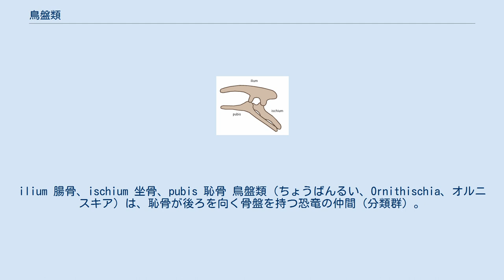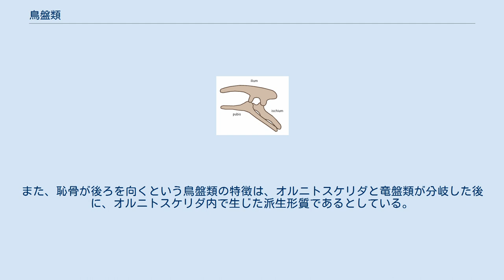鳥盤類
鳥盤類の骨盤。
図の左側が前方（頭のある方向）。
ilium 腸骨、ischium 坐骨、pubis 恥骨 鳥盤類（ちょうばんるい、Ornithischia、オルニスキア）は、恥骨が後ろを向く骨盤を持つ恐竜の仲間（分類群）。
剣竜、曲竜、角竜、さらにカモノハシ竜をはじめとする鳥脚類等が含まれる。
大半、あるいはほとんど全てが植物食の恐竜で占められる。
三畳紀後期から白亜紀末に至る非常に長い期間にわたって生息していた。
 鳥類も恥骨が後を向くため、この名称がついている。
しかし現代の古生物学の知見では、鳥類は竜盤類の獣脚類から進化したとされている。
竜盤類は鳥類という子孫を残したが、鳥盤類は子孫を残さずに白亜紀末に絶滅した。
 なお、恐竜をその骨盤のみで分類する方法は現在ではもはや主流ではない。
しかし鳥盤類については骨盤の形がグループ共通の派生形質とみなせ有効な分類群と考えられている。
 鳥盤類は多岐に渡る進化によって様々な自衛手段を獲得していた。
鋭い感覚器や仲間同士の社会性も重要であるものの、明確な化石証拠としては、発達した武器が挙げられる。
以下はその1例。
 異論：2017年に発表されたオルニトスケリダ仮説では、竜盤類に属するとされている獣脚類は、同じく竜盤類に属する竜脚形類よりも鳥盤類に近縁であるとして、獣脚類と鳥盤類で構成されるクレードであるオルニトスケリダの存在を提唱している。
この仮説では、オルニトスケリダは竜盤類と同位のクレードであり、恐竜はこの2つのクレードで構成される上位クレードであるとする。
また、恥骨が後ろを向くという鳥盤類の特徴は、オルニトスケリダと竜盤類が分岐した後に、オルニトスケリダ内で生じた派生形質であるとしている。